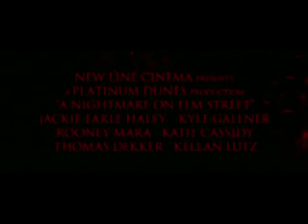Koszmar z ulicy wiązów trailer - videooskar